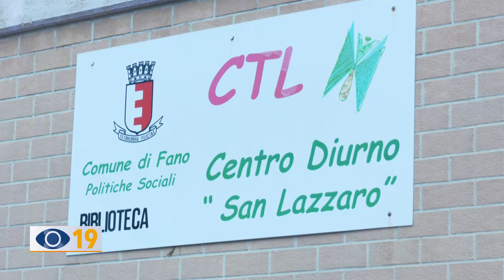Uno spazio multisensoriale al CTL San Lazzaro di Fano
Si è arricchito di uno spazio multisensoriale il CTL San Lazzaro, il Centro Socio Educativo Riabilitativo, a gestione comunale per le persone con disabilità. Venerdì scorso l'inaugurazione.